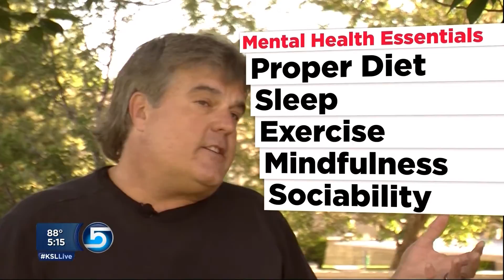140612 YLYH MENS HEALTH TEASE